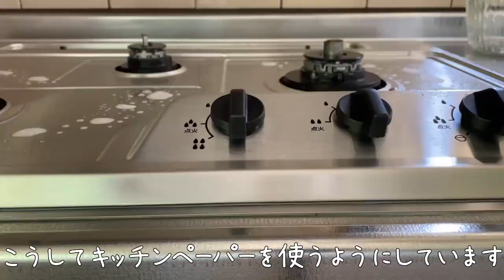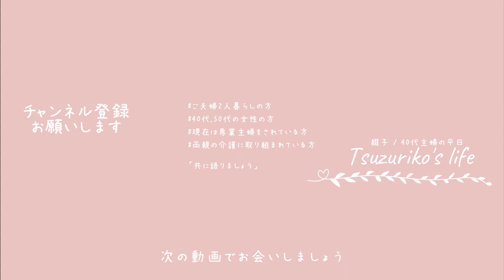【Kitchen Reset】今日も朝から一緒に頑張ろう！古いお台所が舞台の夏のキッチンリセット｜家事｜掃除｜料理｜主婦ルーティン｜主婦の1日｜子なし｜専業主婦｜40代｜50代｜アラフォー｜アラフィフ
□■＃ 187　夏のキッチンリセット🧴
1年を通してほぼ毎日行うキッチンリセット
夏だからと言って特別な事も何もしないのですが、
しいて言うなら『出来れば毎日行う』これだけです
それは、流しの排水溝のお掃除然り、冷凍庫の霜取り然り・・・
暑さに言い訳をして後回しにしたら最後・・・
その後、地獄を見るのは自分です・・・

なんとなく撮ってみた今回のキッチンリセットのお話ではありますが、
先程調べたところによりますと、前回のキッチンリセットのお話がちょうど去年の今頃・・・
『そっか、前にキッチンリセットの動画を公開してもう1年経つのか・・・』
思わぬところで発見をし、そしてちょっとだけ感傷に浸った私なのでした

□■CHAPTER
00:00 オープニング
00:21 やり始めたら止まらない流しのお掃除
03:33 多分一番嫌いなガスのお掃除
07:02 無駄にしないキッチンペーパーでの家電掃除
07:58 毎日の一手間が重要な霜取り作業
09:30 ある意味一番大事な水分補給
09:53 エンディング

□■ITEM
・ウタマロクリーナー/住居用洗剤/本体/400ml
・SKJ/リビング扇風機/立体首振り機能/ホワイト
・amadana/ウォーターサーバー/ホワイト